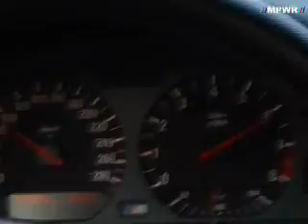Palenie Gumy M power MPWR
ten film nakrencono w radomiu